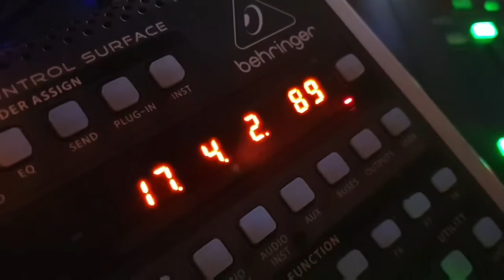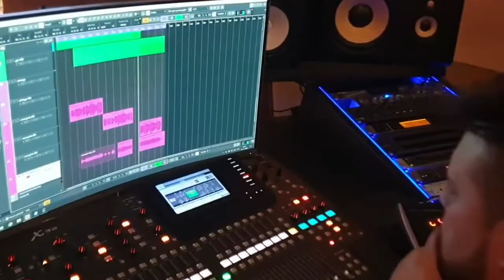Nuno Miguel - 30 anos de Canções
Em comemoração dos 30 anos de carreira, Nuno Miguel dedica este seu novo single aos seus fãs.